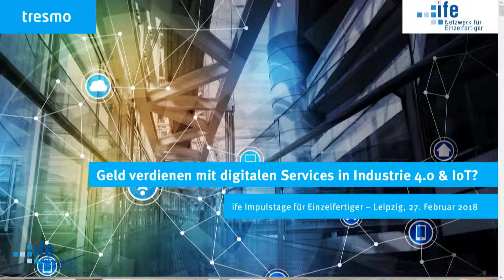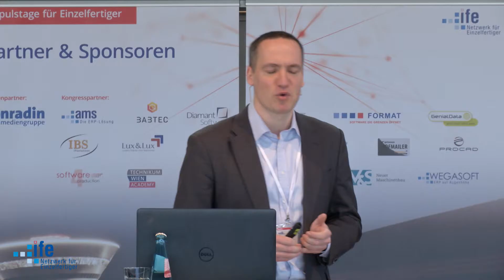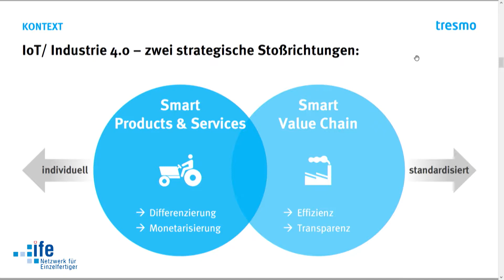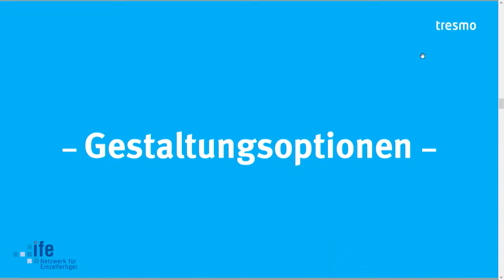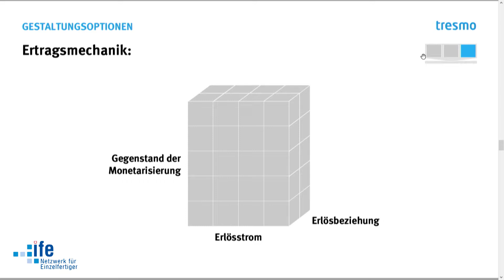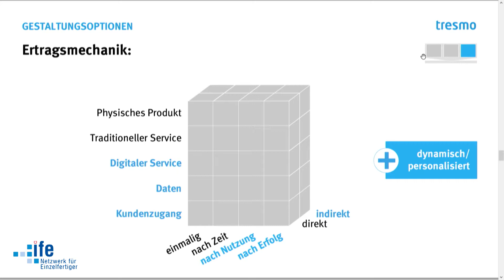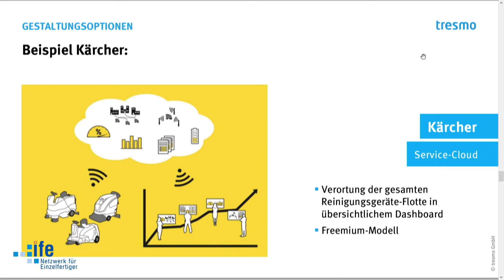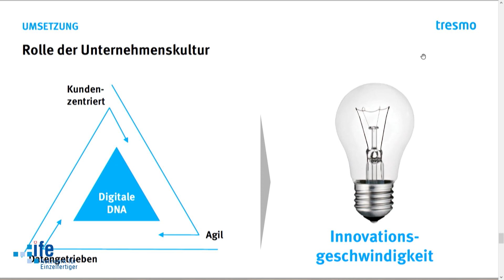Impulstage für Einzelfertiger 2018 | Jan Rodig: Digitale Services in Industrie 4.0...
Digitale Services in Industrie 4.0 und IoT.
Und damit kann man Geld verdienen? Man kann.
Während die Schlagworte IoT und Industrie 4.0 schon seit längerem in aller Munde sind, hapert es oft noch mit der Monetarisierung der smarten Produkte und Services. Innovative Vorreiter aus zahlreichen Branchen erschliessen sich jedoch bereits neue Erlösquellen auf Basis der technologischen Möglichkeiten des IoT. Experten erwarten, dass mittelfristig der Wert physischer Produkte generell sogar rapide abnehmen wird („Kommoditisierung“) und daher ergänzende digitale  Geschäftsmodelle in vielen Industriebranchen überlebenswichtig
werden. Doch welche Ansätze sind erfolgversprechend? Welche Erfolgsfaktoren und Stolpersteine gibt es, welche Mythen? Wie geht man am besten bei solchen Projekten vor? Der Vortrag von Herrn Rodig beleuchtet diese Fragen im Detail und zeigt anhand zahlreicher Praxisbeispiele aus dem deutschen Mittelstand
die interessanten Chancen, vielfältigen Gestaltungsoptionen und enormen Herausforderungen bei IoT- Geschäftsmodellinnovationen auf. Darin fließen die Erfahrungen aus über 30 IoT-Projekten des Referenten ein und münden in ein
bewährtes Vorgehensmodell, welches am Ende des Vortrags ausführlich dargestellt wird.